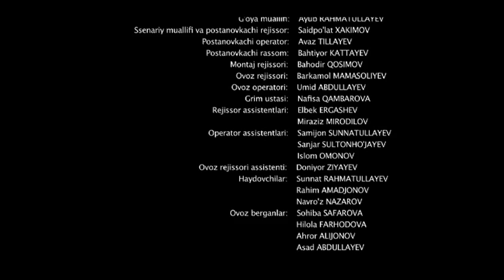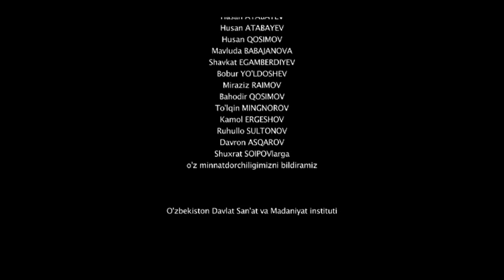SMS qisqa metrajli film (SMS қисқа метражли фильм)